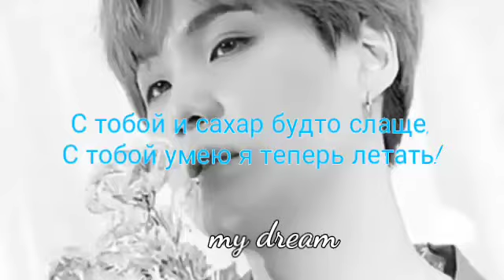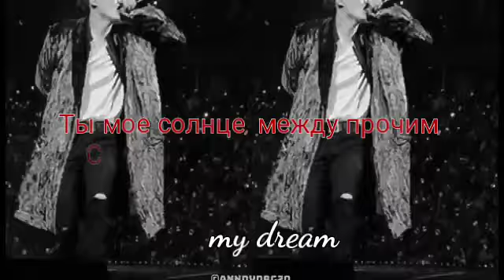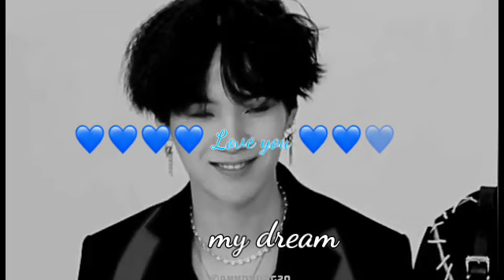Представь, что твой парень Мин Юнги/Он сильно любит Т/И и пишет тебе стихи (Suga из BTS/Agust d)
Соленый котенок, спасибо огромное за помощь и создание такого описания. Лавулечки-саранхулечки тебя 🌸